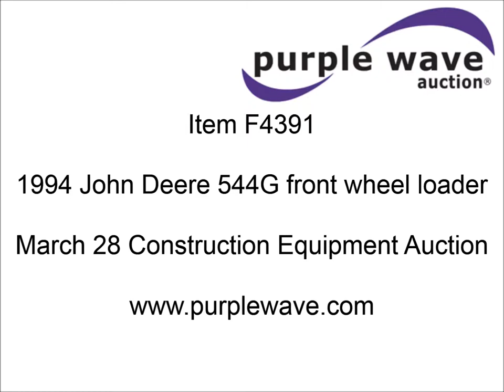1994 John Deere 544G front wheel loader for sale | sold at auction March 28, 2013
1994 John Deere 544G front wheel loader
9,748 hours on meter
John Deere six cylinder turbo diesel engine
Model 6059TDW05
Serial T06059T473504
Quick attach
90" front bucket
Smooth bolt-on cutting edge
JRB front fork attachment
38"L forks
Up to 5&#039;W
Brake lights and turn signals
17.5-25 tires
23,246 lbs. base operating weight
Transmission issue
Transmission inoperable, will not build pressure
Left hydraulic steering cylinder leaking
Pins on center beam for loader attachments are not secure
Bolts to hold pins in place are missing
Front right glass cracked
Serial DW544GB548468
Unit# G8038

It was located in Sikeston, MO, and we sold it to the highest bidder for $22,000.